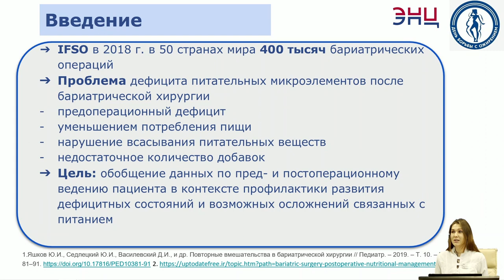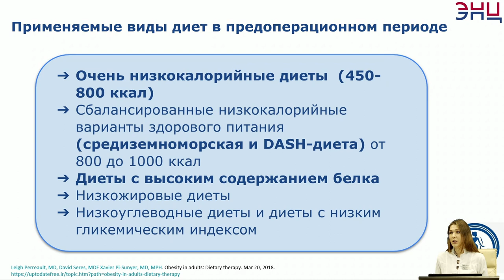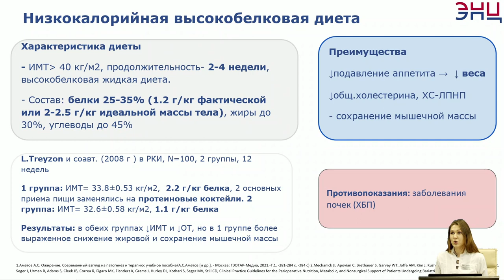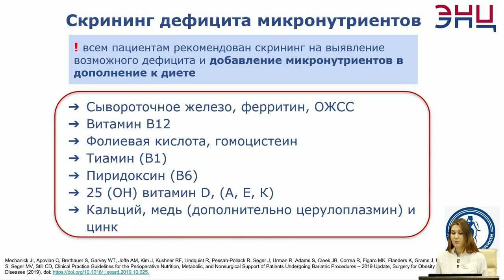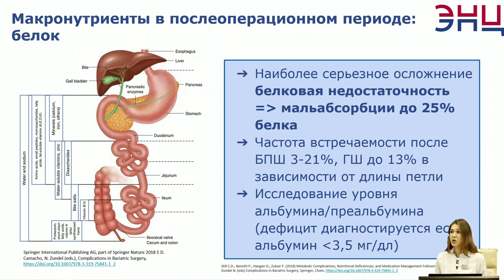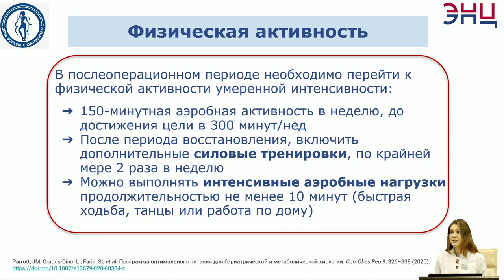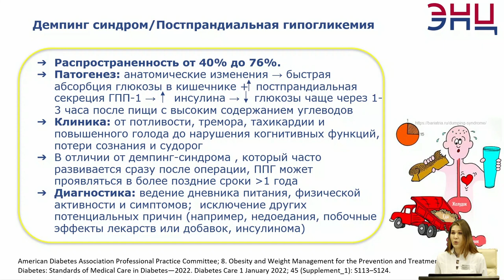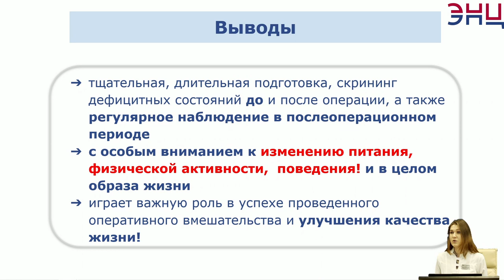Как следить за питанием до и после бариатрической операции? Рекомендации врача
Сейчас актуальной является проблема лечения ожирения. Всё чаще применяются хирургические методы лечения ожирения, которые имеют риск осложнений, в том числе развитие дефицита питательных микроэлементов. Сегодня расскажем, каким должно быть питание до и после операции, чтобы избежать дефицитных состояний.